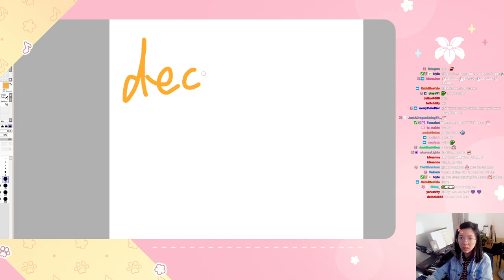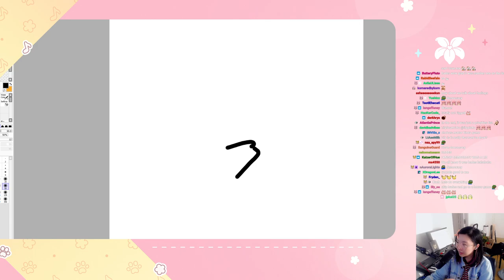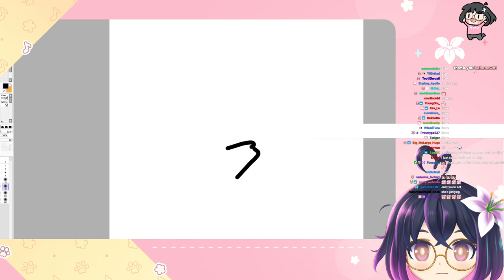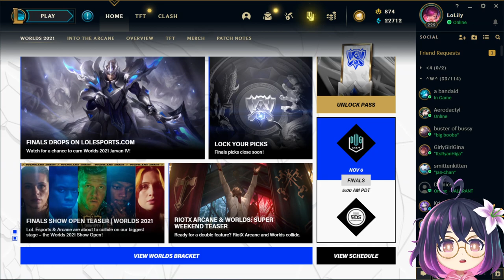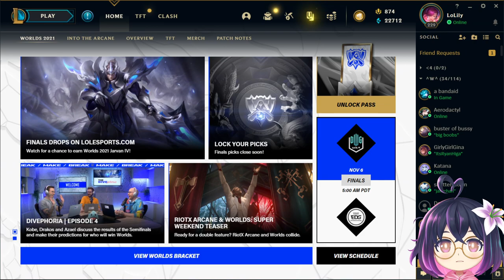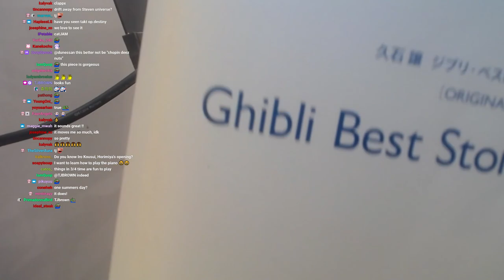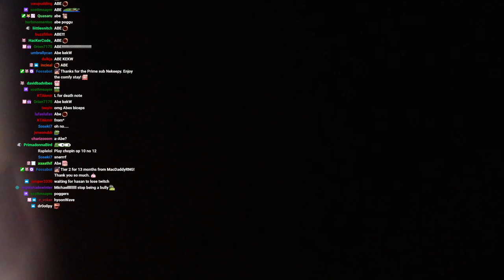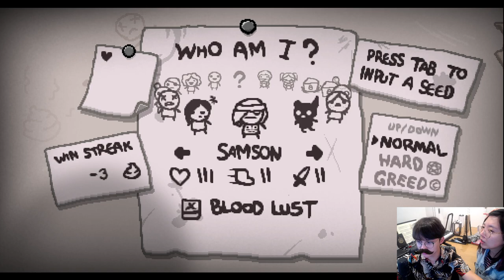[2021/11/05] test | michael shows off crotch | hades | fnf | valo | tft | piano | binding of isaac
"f sharp diminished" - mike rotch
- a

0:00:00 stream continues, deciding what to do
0:06:30 strawpoll results
0:08:59 we demand a recount
0:10:35 hades
2:16:17 hades - good riddance (lily piano cover)
2:36:33 madness friday night funkin'
2:58:45 valo game 1 w  miyoung, wendy, rae, ryan
3:38:06 valo game 2
4:25:50 tft game 1, some piano while dead
5:02:37 more piano while waiting, one summer's day
5:09:27 tft game 2 + sykkuno
5:49:14 tft game 3 + boxbox,  more piano
6:28:40 piano time
7:31:05 michael sits on lily. chaos ensues
7:33:31 minecraft song (lily + michael cover)
7:34:32 merry go round of life
7:38:49 mike rotch. you came here for this
7:43:38 binding of isaac
8:17:17 michael's turn